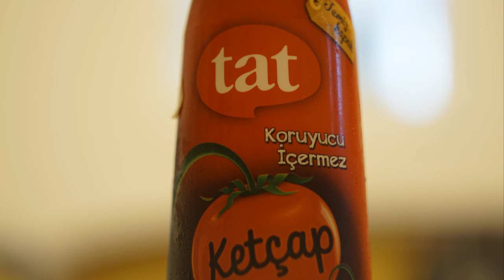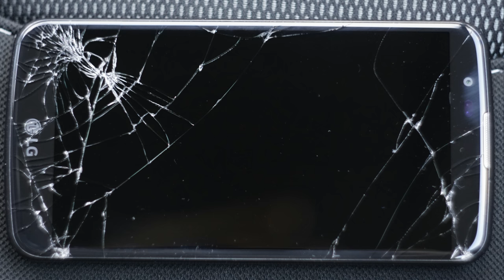Helios 58mm f 2 photo samples ( Sony a6000 )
Helios 58mm f/2.0 44m-5
photo samples ( Sony a6000 )
It's obvious i'm not a professional, but i love this lens...
I couldn't focus on every photos i took, but i'd like to share what i got...